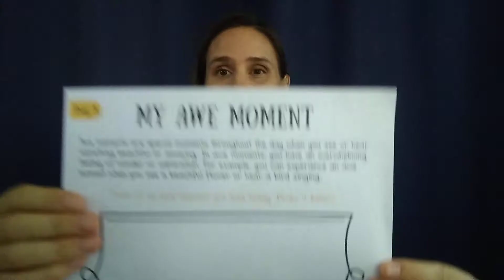Positivity Challenge Day 3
Notice the beautiful and positive things in your life by bringing awareness to your 'awe' moment.